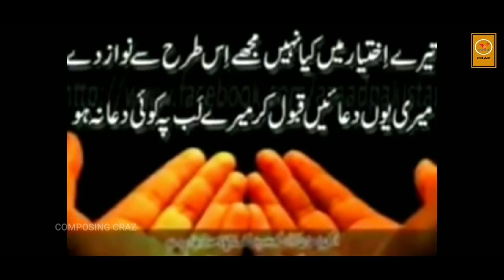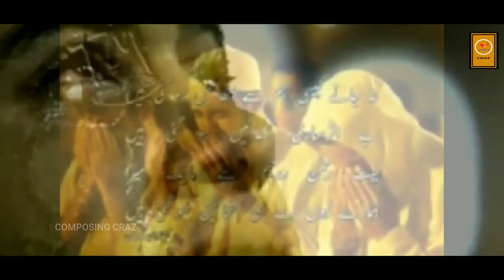Rehem Kar || Banjaun Mafi Ke Layak || Sad Song || Manoranjan Das || Heart Touching Song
Audition going on
Register now

Song -- Banjaun Mafi Ke Layak

Digital Support - @fliqaindia

Singer -- @BikashGhoraisinger

Lyrics -- Manoranjan Das

Edit and Color -- @bgcomposingofficial2651